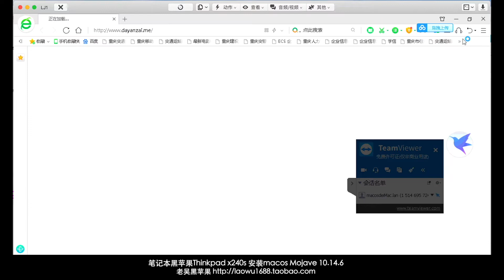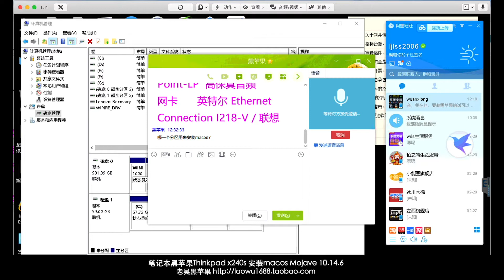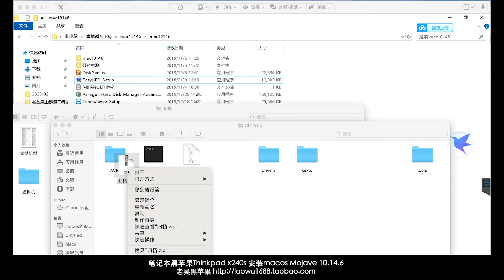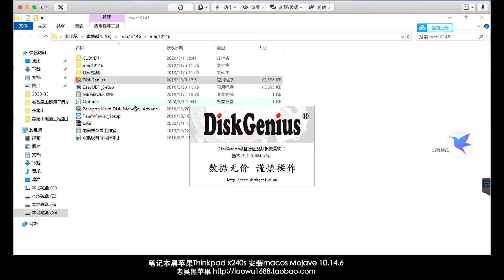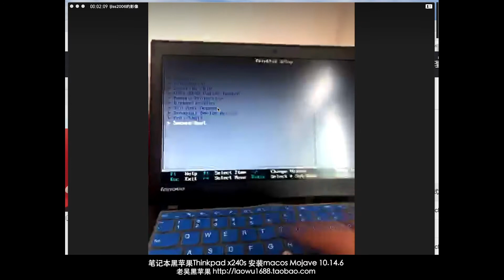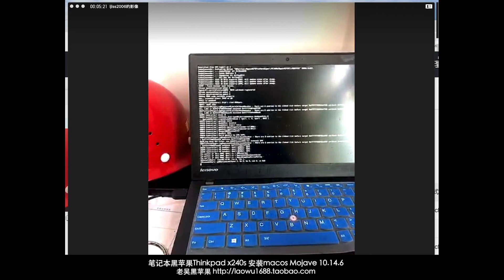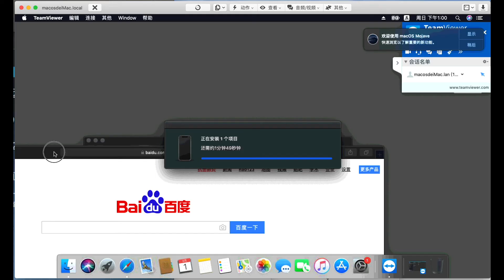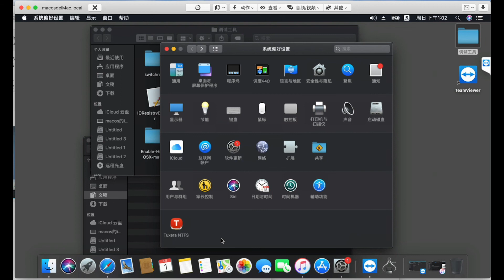老笔记本的第二春，ThinkPad X240S黑苹果macos mojave系统装机械硬盘也能很流畅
老笔记本的第二春，黑苹果macos mojave系统装机械硬盘也能很流畅